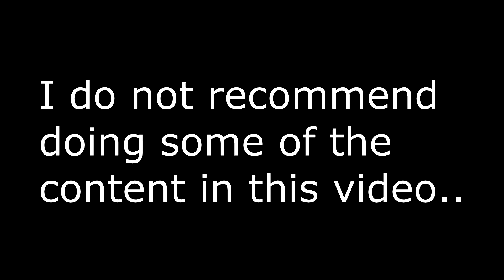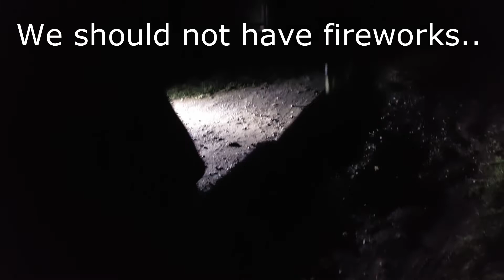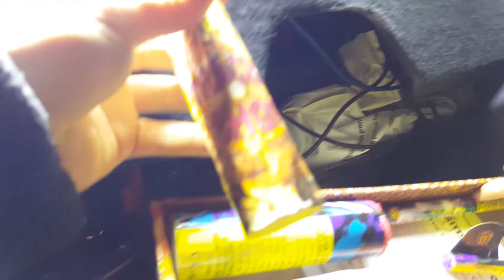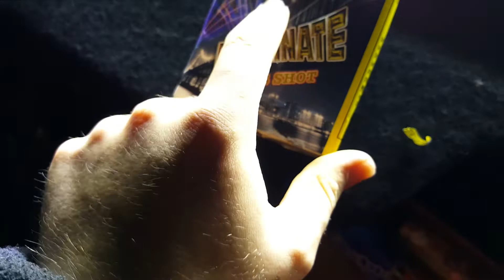How Not To Fireworks | 200th Vid Special | Happy New Year!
My parents are most likely gonna kill me when they see this. oh well this is what happens when some mad teenagers on alcohol and fireworks are combined. on the bright side, it was reasonably safe. also UK fireworks are very disappointing which is half the reason all this happened, if they were bigger and better we wouldn't need to mess with them!
Anyway, i do not recommend doing some of the stuff we do, even though most of what happens to us was not even our fault! just sayin.